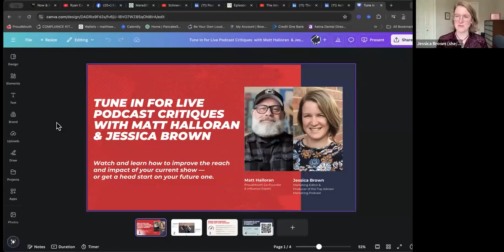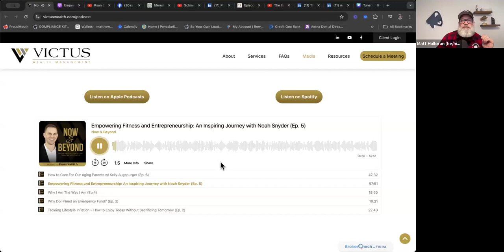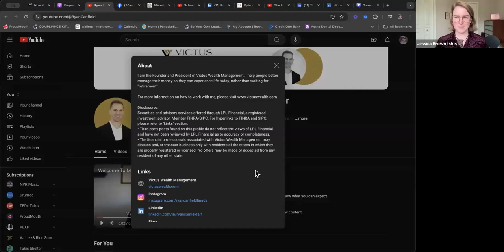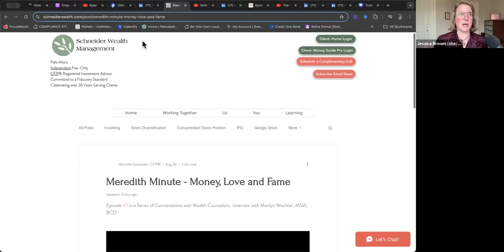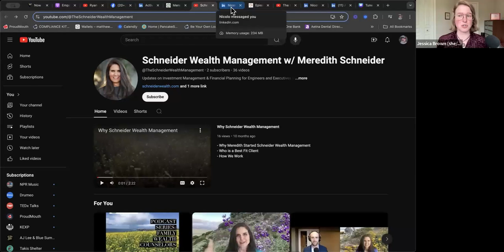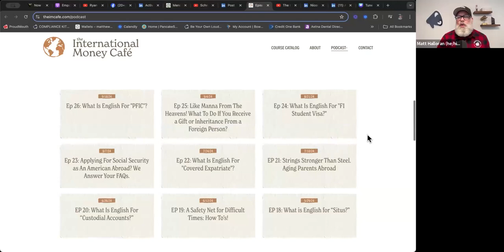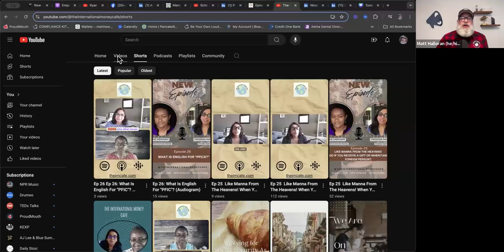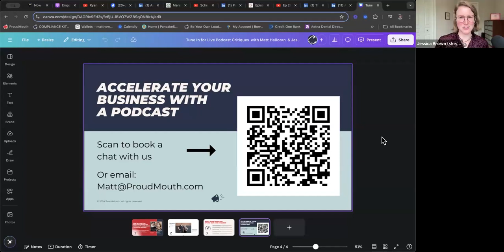Watch us LIVE review real advisors’ podcasts!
If you want to make your financial podcast stand out and drive real growth, don’t miss this webinar replay!

Our Podcast Expert, Matt Halloran, and Podcast Producer, Jessica Brown, are reviewing three advisors’ podcasts, giving feedback on 5 critical areas: brand, description, show quality, calls to action, and marketing.

This is your opportunity to see what works, what doesn’t, and how to take your podcast to the next level.

**Featured Podcasts:

1. Now & Beyond: Balancing Enjoyment and Financial Well-being
2. Meredith Minute
3. The International Money Café Podcast

**The highlights:

[00:01:07] - Podcast Review Process
[00:02:11] - Intro to Podcaster, Ryan Canfield
[00:03:52] - Live Review: Podcast Brand and Visuals
[00:05:59] - Description and Audience Clarity
[00:07:56] - Consistency and Structure of Episodes
[00:09:29] - Play and Critique of Podcast Content
[00:11:07] - Importance of Sound Quality and Fillers
[00:17:08] - Expanding to YouTube and Social Media
[00:19:48] - Facebook and Engagement Strategies
[00:23:01] - Summary and Next Steps for Ryan
[00:23:30] - Intro to Podcaster, Meredith Schneider
[00:29:09] - Review of Meredith’s YouTube Presence
[00:33:47] - Social Media Suggestions
[00:37:19] - Summary and Next Steps for Meredith
[00:37:56] - Intro to Podcasters, Jane Mepham and Manasa Nadig
[00:39:13] - Branding and Episode Titles
[00:43:23] - Review of YouTube Content and Microphone Tips
[00:47:56] - Social Media Strategy and Interaction

Are you a financial advisor who wants to become a recognized and trusted authority?

ProudMouth helps you build an audience of raving fans who do the marketing for you – so you can spend less time selling and more time advising.

We’re Matt and Kirk, the co-founders of ProudMouth 👋

Since launching our Influence Accelerator System, we’ve turned hundreds of advisors into sought-after trusted authorities.

We provide the talent, tools, and training to empower, enable and equip you for competitive advantage in the expertise economy.

Our clients include Christine Luken, Larry Heller, and other recognized authorities who now rely on the “pull" of influence instead of the “push” of advertising to fuel their business growth.